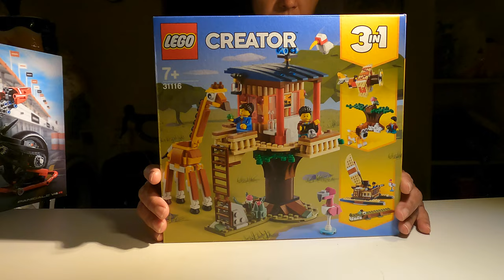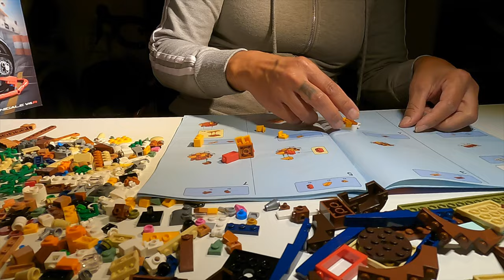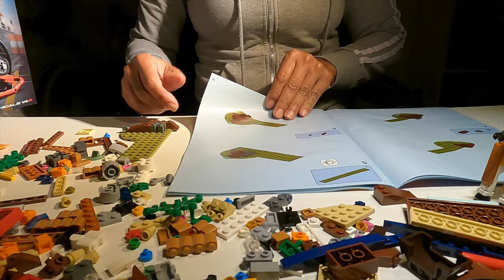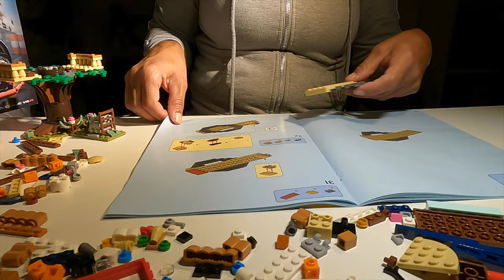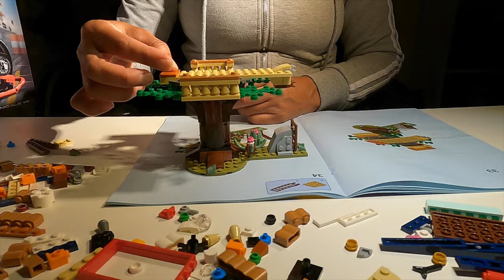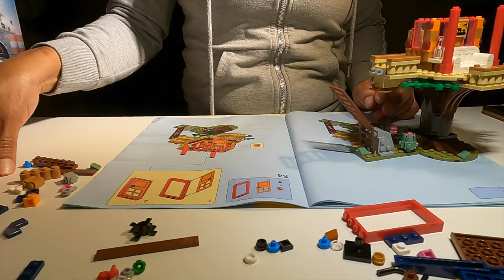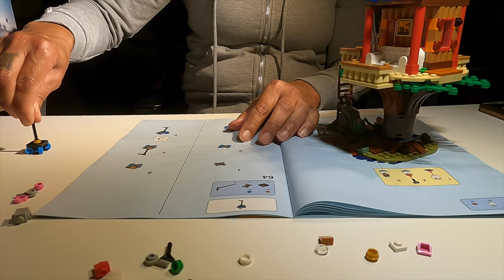LEGO Creator 31116 Casa sull'albero del safari 3+1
LEGO Creator 31116  Casa sull'albero del safari
3+1

LA MIA   ATTREZZATURA:
- SJCAM SJ4000
DRONI:

MONTAGGIO VIDEO:
 - Final Cut Pro x
- MacBook Pro

By LolloTube75